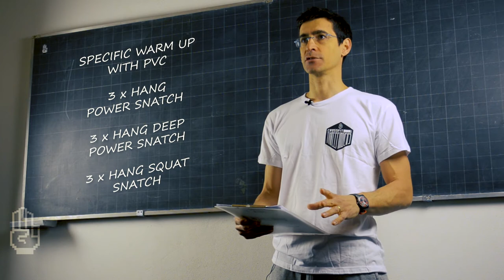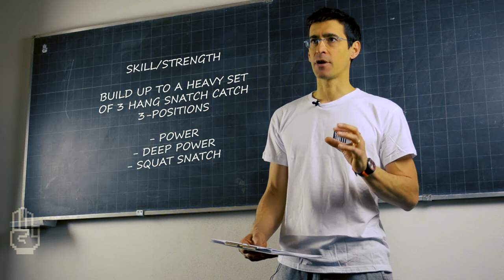Classe 21 Maggio 2018